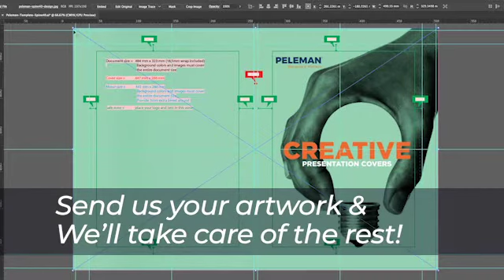Peleman Customized Presentation Covers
A winning story starts with you! Your presentation should be a memorable success story. Tell it with pride. Share it with confidence. Our presentation covers allows you to effectively capture your audience while leaving a lasting impression. Professional presentation solutions for professionals who strive for more. Because it matters to you, it matters to us.